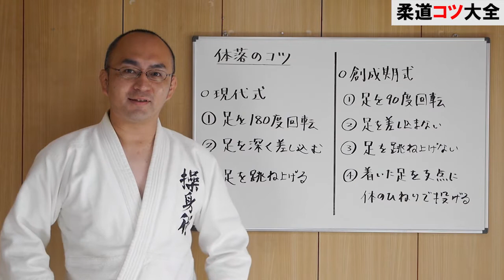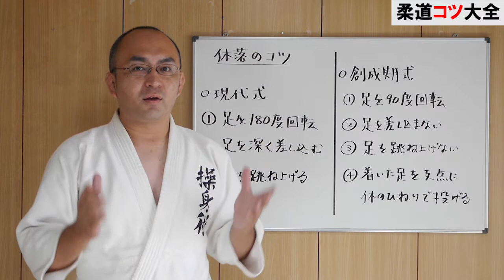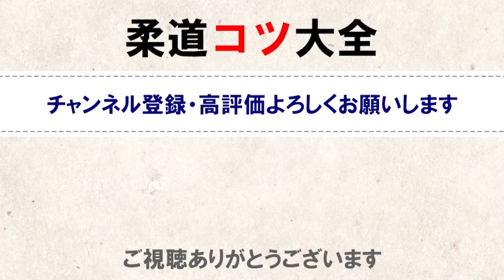体落のコツ｜足を跳ね上げない？創成期のふしぎな体落【柔道コツ大全】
達人技の原理とやり方を解説する
▼操身術の人気ＤＶＤシリーズはこちら